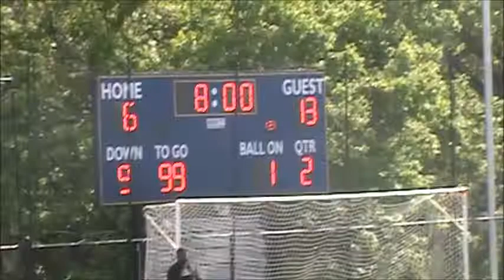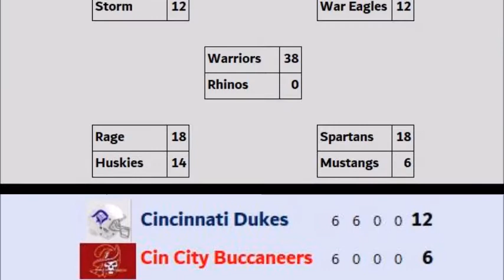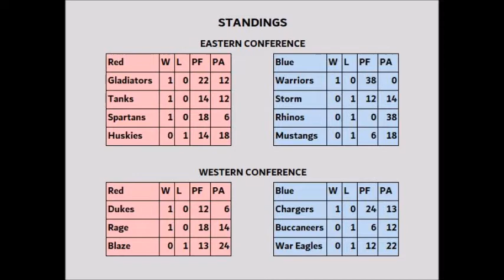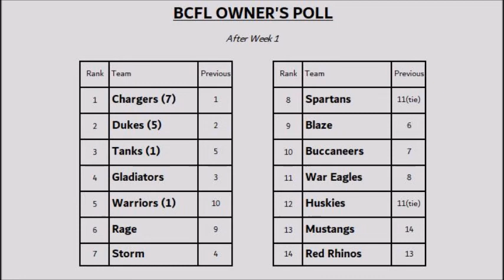BCFL Week 1 Recap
A recap of the first week of the 2021 Blue Collar Football League season, featuring highlights of the Southern Ohio Blaze at 82 Chargers and Cincinnati Dukes at Cin City Buccaneers.